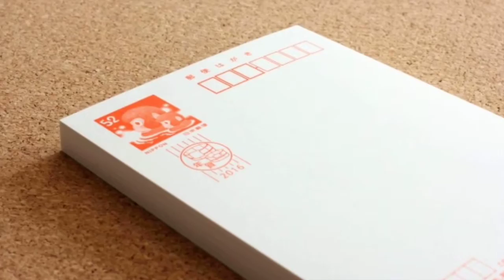【気持ちをこめて（年賀はがき特別扱い開始日）】12月15日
今日から年賀はがきの特別扱いが開始となります。
IT化が進んでいる現代だからこそ、想いをのせた年賀状を大切にしていきたいですね^_^